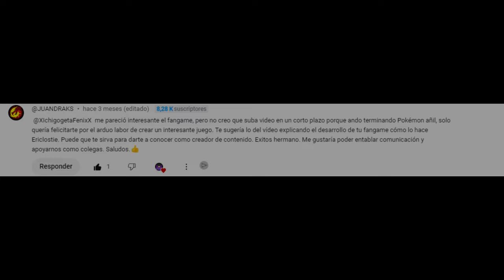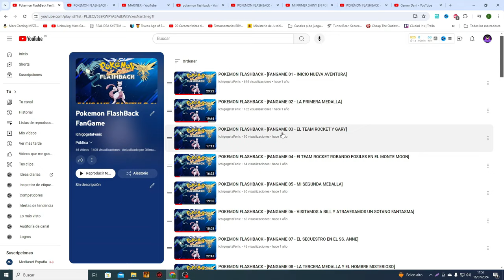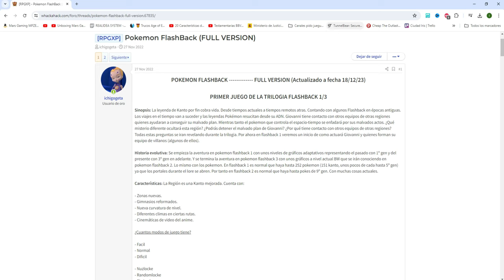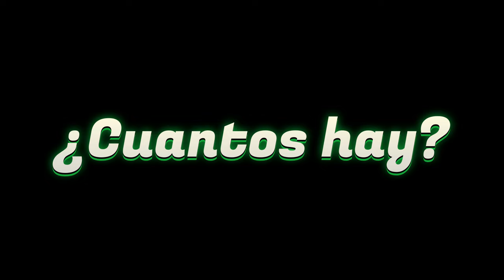POKEMON FLASHBACK - LA TRILOGIA PC y ANDROID [¡ENTERATE DE TODO!]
Descripción: Hola a todos/as. Este video es gracias a  @JUANDRAKS   quien me puso un comentario donde quería que le explicase, de que se trataba, mi fangame pokemon flashback. La trilogía.

En este video te vas a enterar de todo lo que tenga que ver con el fangame y las descargas disponibles que existen hasta la fecha.

Este juego esta disponible tanto para PC y ANDROID.

Tengo que dar las gracias a todos los creadores de contenido que han hecho un hueco en sus canales para publicar pokemon flashback. Que son:

Y por supuesto dar las gracias a todos aquellos que lo han jugado en sus canales y han hecho una serie de mi fangame, que son:

- Pokemon Flashback 3 (Sin fecha y sin desarrollar todavia).